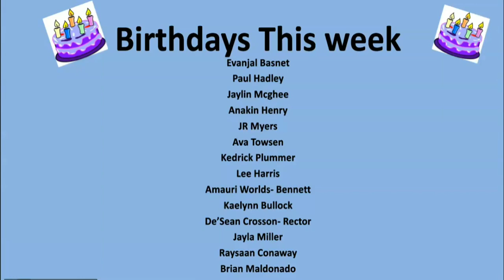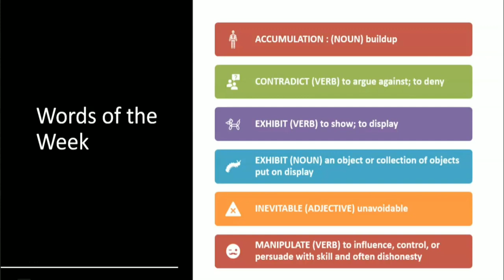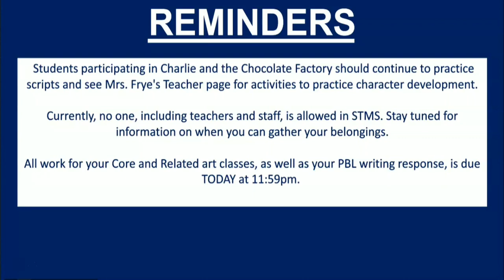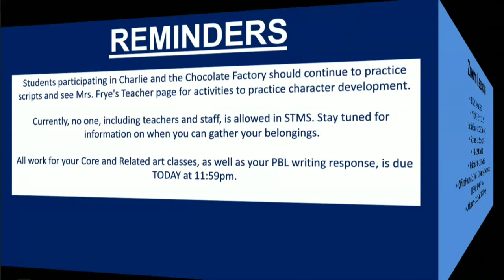Wave 5/22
The music for this week is the Highschool Musical soundtrack.